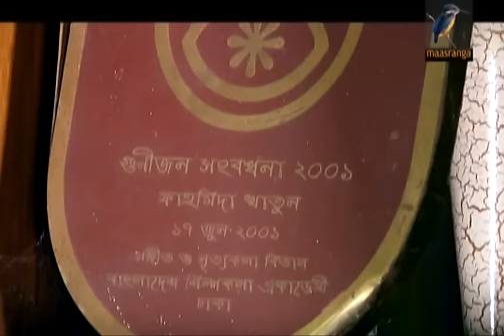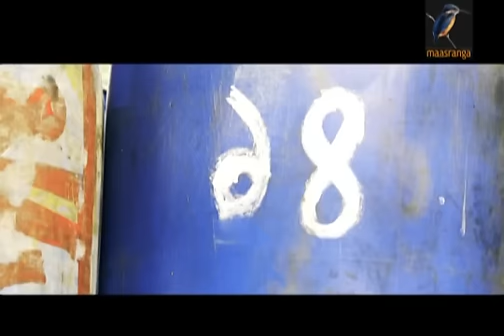মেরিল প্রথম আলো পুরস্কার ২০১৪ [***সম্পূর্ণ ভিডিও***] Meril Prothom Alo Award 2014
ANTI-PIRACY WARNING!!!
This content's Copyright is reserved for Prothom Alo. Legal action will be taken against those who violate the copyright of the material.

মেরিল প্রথম আলো পুরস্কার ২০১৪ [***সম্পূর্ণ ভিডিও***]